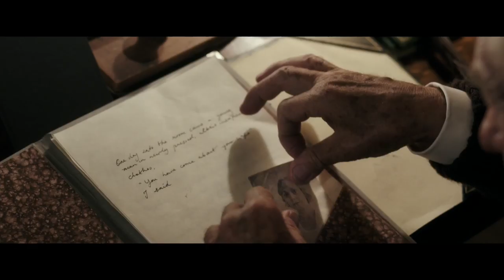Mr. Holmes - Official® International Trailer [HD]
"Mr. Holmes" is a new twist on the world’s most famous detective.1947, an aging Sherlock Holmes returns from a journey to Japan, where, in search of a rare plant with powerful restorative qualities, he has witnessed the devastation of nuclear warfare. Now, in his remote seaside farmhouse, Holmes faces the end of his days tending to his bees, with only the company of his housekeeper and her young son, Roger. Grappling with the diminishing powers of his mind, Holmes comes to rely upon the boy as he revisits the circumstances of the unsolved case that forced him into retirement, and searches for answers to the mysteries of life and love – before it's too late.

Cast: Frances de la Tour, Ian McKellen, Laura Linney, Hiroyuki Sanada, Roger Allam, Hattie Morahan, Patrick Kennedy, Philip Davis, Milo Parker

Studio: Miramax, Roadside Attractions
Director: Bill Condon
Screenwriter: Jeffrey Hatcher
Genre: Drama